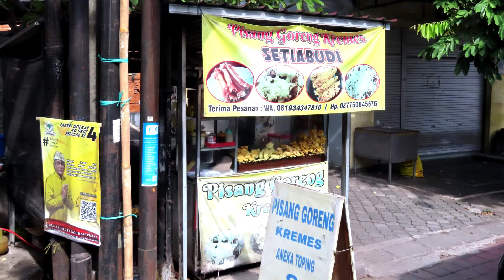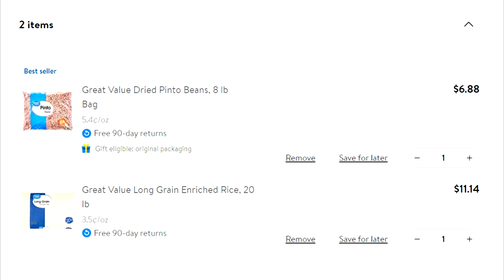3 Weeks Of Emergency Food $18 DIY Meal Kit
3 Weeks Of Emergency Food $18 DIY Meal Kit Augason Farms 30 Day Meal Bucket DIY Emergency Meal Kit Bucket Make Your Own Grab Go Meal Kit Make your own survival meals How To make Best cheap survival meal kit Anyone can make an Emergency Meal Kit for long term food storage, homemade DIY meal bucket to go with your Bug Out Bag, Get Home Bag, Long Term Food Storage stockpile.  Having emergency meals is a critical part of your emergency long term food storage and prepping planning.  Make your own 3 Weeks Of Emergency Food $18 DIY Meal Kit, emergency meals.  Put together 3 Weeks Of Emergency Food $18 DIY Meal Kit that is less expensive, with easy to find foods from Walmart or other grocery stores.
Keep your emergency food supply and prepper pantry full, rotate and replace so you never run out of food.  Use, rotate, replace stored foods.  Store what you eat and eat what you store. Preppers are ready for food shortages after watching YouTube channels like Full Spectrum Survival, Goshen Prepping, Alaska Prepper, Canadian Prepper, Epic Economist, Pinball Prepper, Southern Prepper 1.  Prepare for the worst, and expect the best.
How to make 3 Weeks Of Emergency Food $18 DIY Meal Kit?
How much food do you need for a homemade 21 day emergency food kit?
How to choose foods for DIY homemade emergency meal kit?
Most important foods to choose for DIY 3 Weeks Of Emergency Food Kit?
How long do DIY emergency meal buckets of food last?
Emergency survival tips, tricks, hacks that are easy for anyone to make, do, learn.

★☆★ RECOMMENDED RESOURCES: ★☆★
Augason Farms 30 Day Meal Bucket
P 38 P 51 Can Openers
Bucket Lid Wrench
Food Saver
Food Saver Bags
Jar Lid Attachment
Loma Linda Chipotle Bowl Blue Zone Plant Based food
Berkey Water Filter
Aquatainer Water Storage Jug
Aquatabs water purification tablets
Water Storage Barrel
Water Shaker Siphon Hose
Water Barrel Bung Wrench
LifeStraw water filter
LifeStraw water filter bottle
Ready America Emergency Kit
Battery Lanterns
Water Bob

3 Weeks Of Emergency Food $18 DIY Meal Kit Augason Farms 30 Day Meal Bucket DIY Emergency Meal Kit Bucket Make Your Own Grab Go Meal Kit Make your own survival meals How To make Best cheap survival meal kit